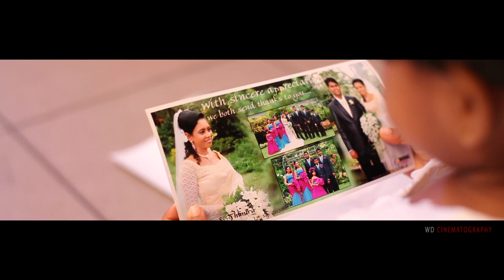Thimira & Nadeera Wedding Teaser 12 09 2013